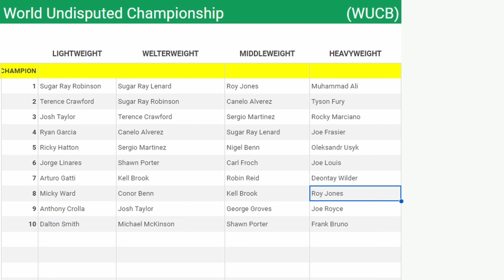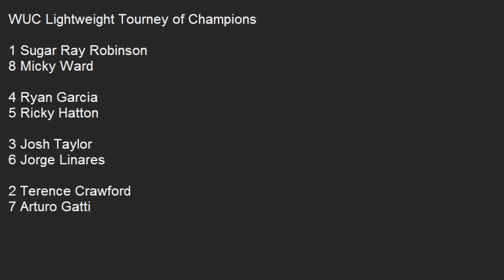UNDISPUTED BOXING | WUCB 1st Round Lightweight Championship Eliminator Robinson vs Ward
Thank you for taking the time out of your day to watch